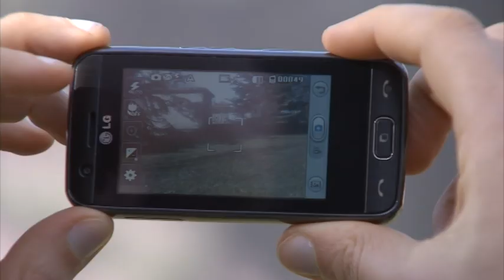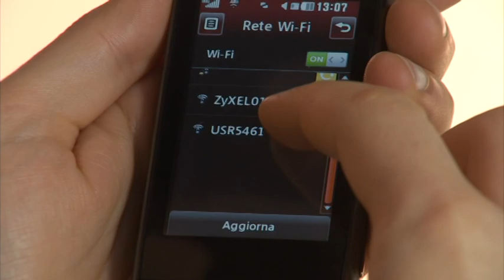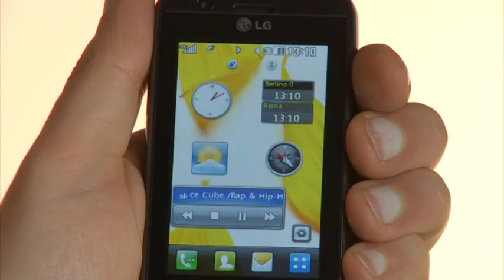LG Pathfinder - LG in the Box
Multimedialità, Navigazione GPS, Divertimento in un unico prodotto che non ha compromessi. Che si tratti di Interfaccia touch, Internet con Wi-Fi, fotografie da 5 Megapixel, o di guidarti verso la meta, LG PATHFINDER non si tira indietro.